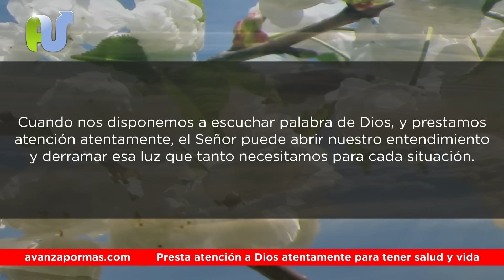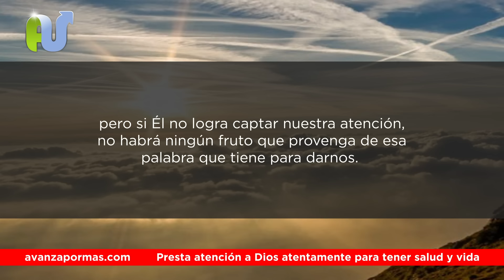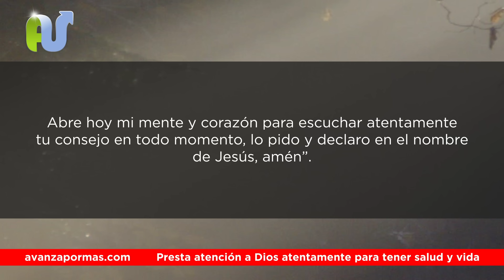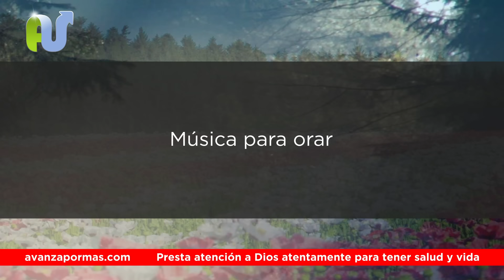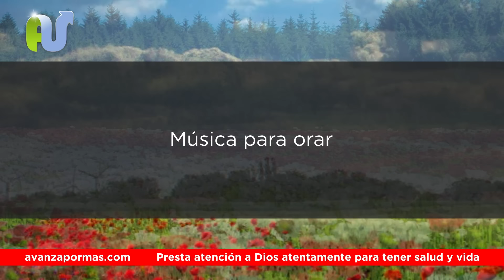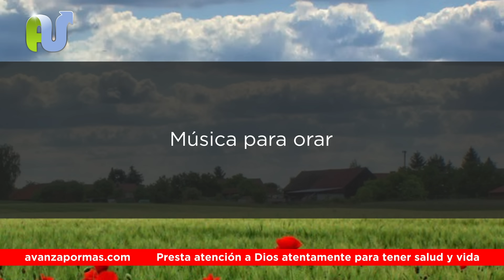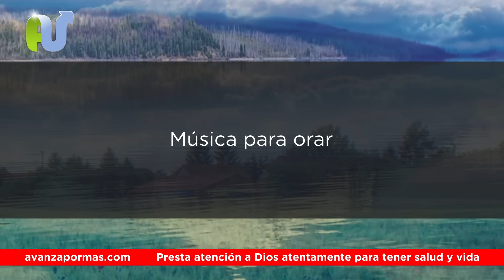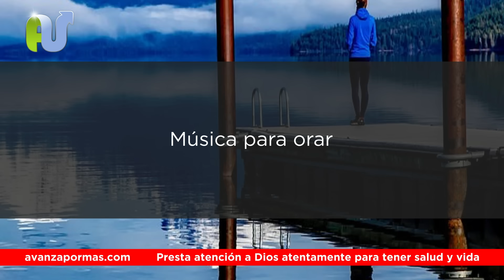El Poder de SANAR Por La Palabra de Dios y Tener Buena Salud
Recibir constantemente la palabra de Dios nos trae salud, sanidad y bendición. Los milagros ocurren por poner en práctica la biblia.